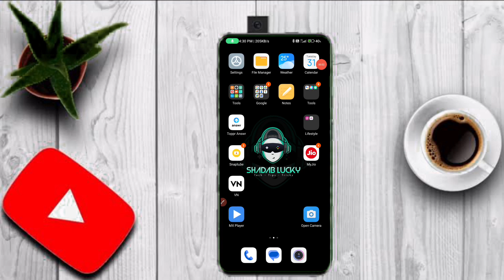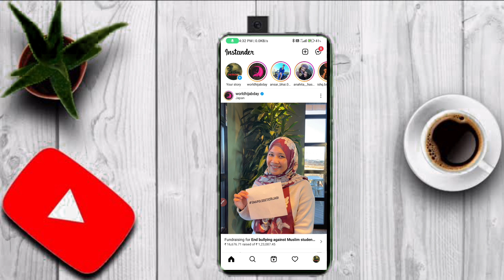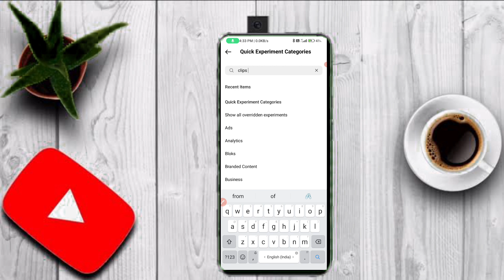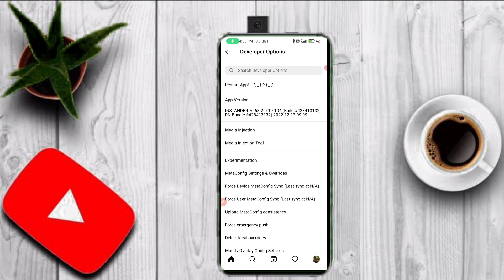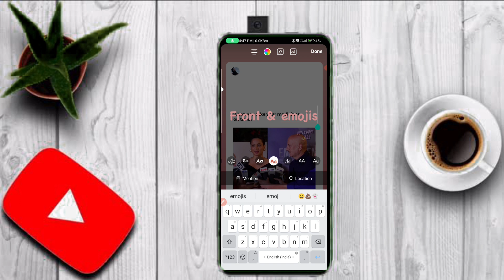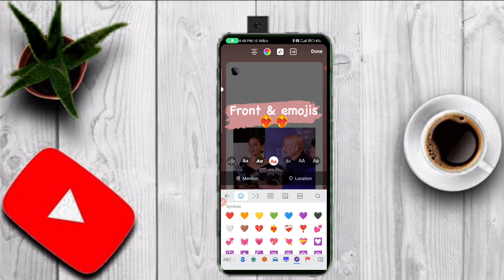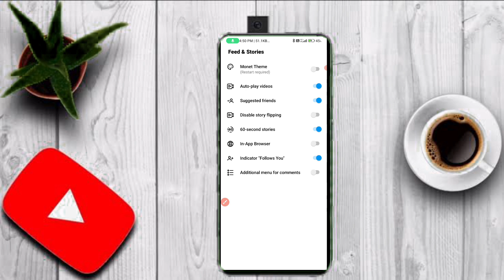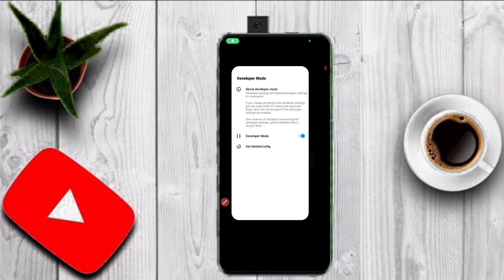Instander V17.2 Tutorial | ios emojis + Ios Font + Share Reels like IPhone On Instagram | Android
Instander V17.2 Tutorial | ios emojis + Ios Front + Share Reels like IPhone On Instagram | Android |

so, In this video I gonna tell you. About Instander V17. 2 tutorial | ios emojis + front + Reels share like iPhone📱.

update instaflow v10.

instaup sea followers kaise badhaye.

instander apk download v17.2.

instander apk not installed problem fix.

instapro 2 v9.70  features.

 This Channel Does not Promote or encourage Any illegal activities, all contents provided by This Channel is meant for tutorial purpose Only. All Content used is copyright to Shadab lucky. Use or commercial Display or Editing of the content without Proper Authorization is not Copyright

ios emojis on android malayalam
ios emojis on android vivo
ios emojis on samsung
ios emojis on instagram
ios emojis on android zfont
ios emojis on oneplus
ios emojis and fonts on android
ios font on instagram story
ios font and emoji on android
ios font on android
ios font and emoji on android instagram
InstaFlow New Update
InstaFlow Tutorial v9.50 Remove Watch Full Reel instaFlow Apk
Shadab lucky
Round Edge Story Instagram Android hindi Share Reel Like iPhone
Ios Instagram For android Remention Story Like iPhone
ios instagram on android 2022
instaflow instafollow latest version ios emojis on android
instaflow iphone story iphone instagram in android iphone emoji on android round edge story instagram
insta flow iphone emoji on android instagram instagram iphone emojis
 instaflow new update
Honista New Update
Honista v5.0
New Honista Apk
How to Download Honista v5.0
Aeroinsta v21 missing ios 16 emojis on android New IOS 16 Emojis Support dai characters
Ios Emojis
instander Apk
Instander Features
Instander v17.2
Instander Settings
instader mod apk
iOS 16 Emojis
instander v17.1 apk download
instander v17 update
instander ios emojis
instander ios fonts
Instander All features explained 2023
nstander V17.2 update | instander problem
Instander App not installed problem
App not installed Android fix
instander problem
instander features
instander features v17.2
instander new update
shadab lucky
instander
instander features
instander new update
instander apk download
instander all features explained
instander apk download link
instander latest version,instander apk
instander apk download latest version
instander app all features explain
instander apk download new version link
instander apk download latest
instander a to z all new feature settings explain in hindi,instander new features
latest version how to download instander apk 13.1
instander apk not install
instander apk download
instander problem solve
instander app not install
instander crash problem
instander
solve app not installed problem
app not installed problem solve
app not installed as package appears to be invalid fix
how to fix android app not installed problem
how to fix app not installed problem on android